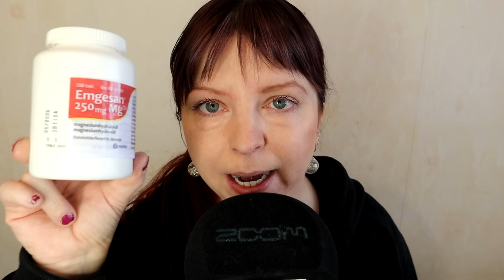ASMR - 10 TÄRKEINTÄ TUOTETTA - PALJON KUISKAUSTA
Moikka moi! Se olis vihdoin ja viimein haastevideon aika. @asmrreetta haastoi kaikki Asmr-artistit tekemään Asmr-videon missä esiteltäisiin 10 tärkeintä tuotetta. Kysymys kuuluukin, miten tästä videosta tuli taas näin pitkä?? Jos tykkäät kuiskausvideoista niin tässä videossa sitä on ja paljon! Hyviä rentoutushetkiä juuri sulle.

📚 Kokeile BookBeatia maksutta 30 päivän ajan. Saat 20 tuntia kuunteluaikaa.

Stepler - Kävele ja ansaitse palkintoja!

Oletko kokeillut hävikkiruokakauppaa?
5€ alennuskoodi: CUPOMATSMARTSUOMI (yli 35€ tilaus)

ASMR (Autonomous Sensory Meridian Response) tarkoittaa autonomisia, rauhoittavia aistielämyksiä. Ihmiset saavat näitä tuntemuksia etenkin kuulon, näön ja tuntoaistin kautta rauhallisissa tilanteissa.
ASMR ilmenee ihmisillä myös erikoisena kihelmöivänä tunteena, jonka voi tuntea eri puolilla kehoa.